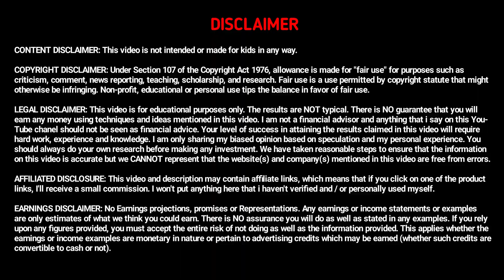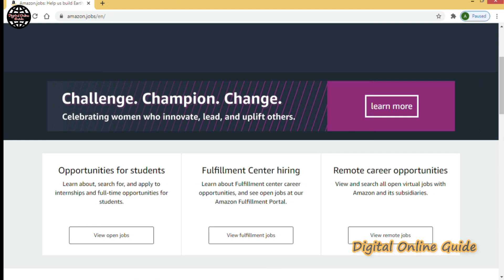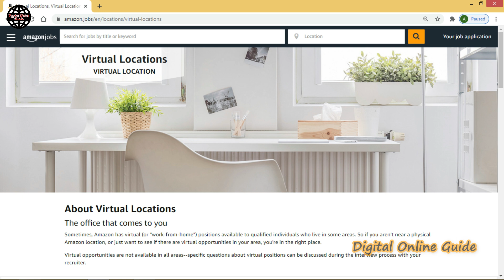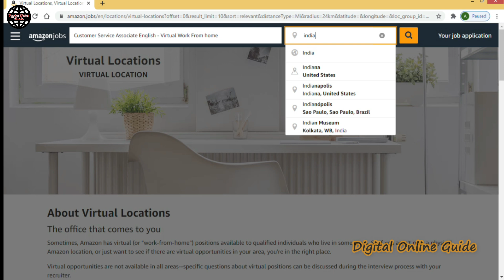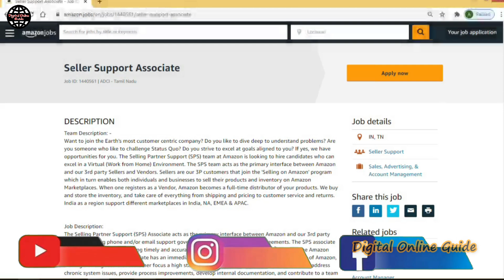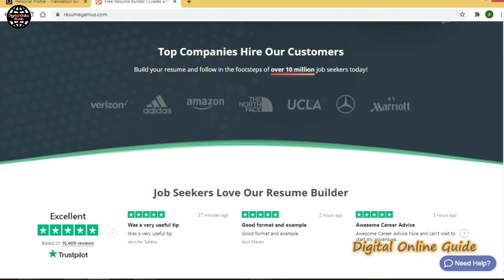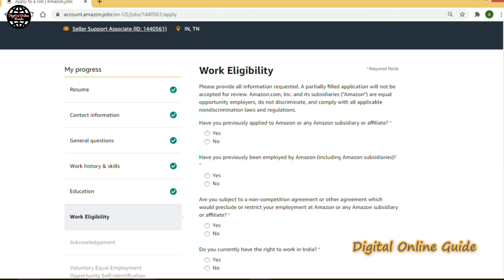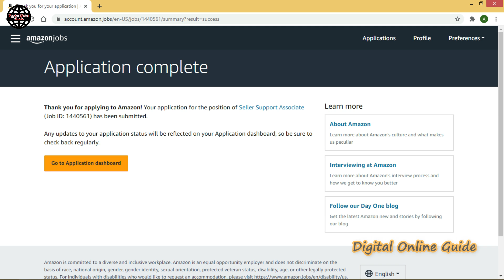🛒Amazon Work From Home Jobs Tamil💸Online Part Time Job At Home💥Amazon Jobs From Home in Tamil💲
This Online Earning Website Link⚡:

Made By: Ashok